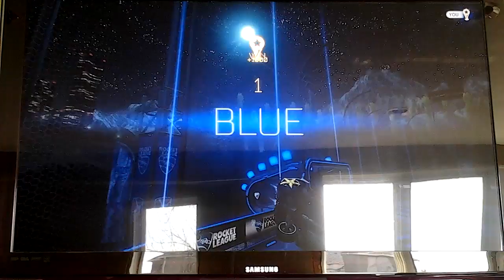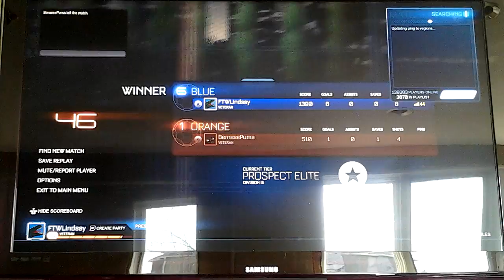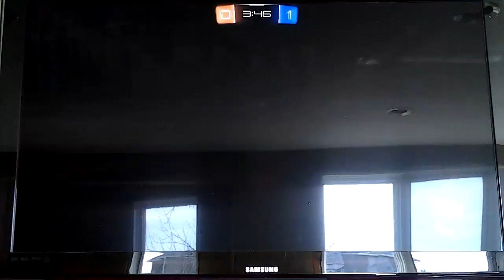ROCKET LEAGUE AGAIN